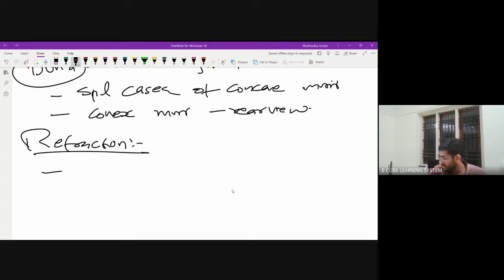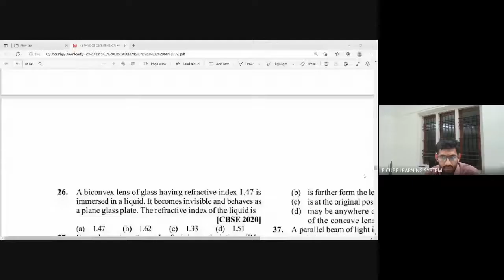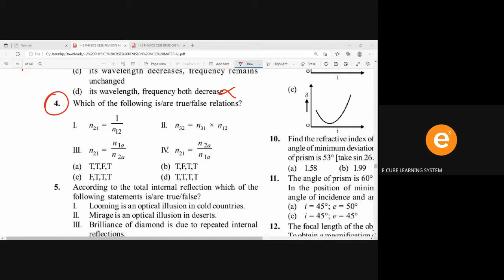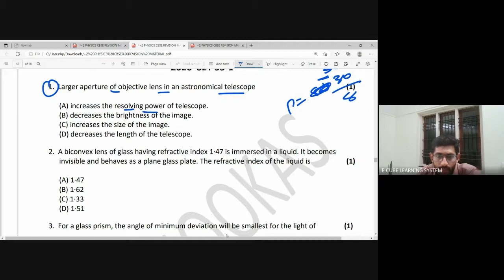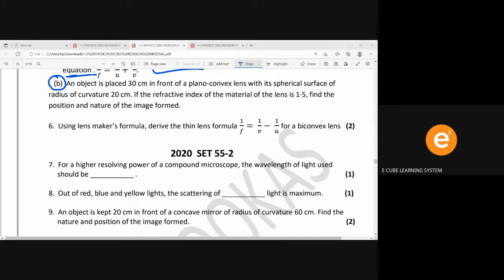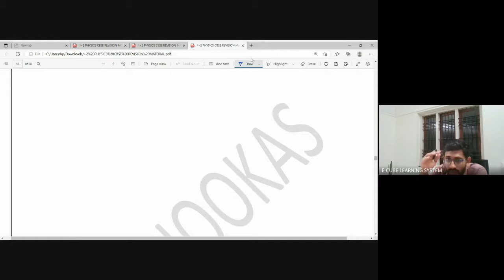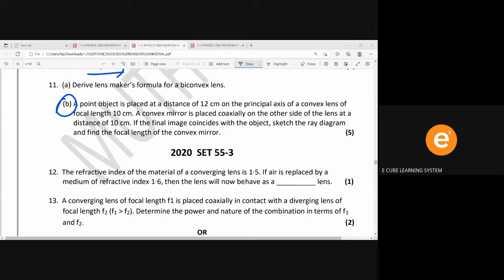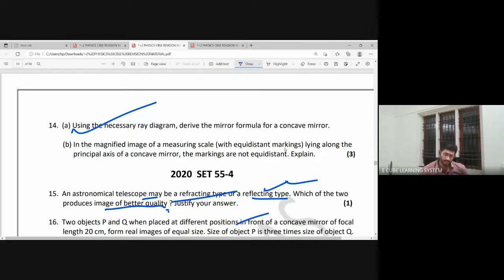+2C PHY CH9 SUMMARY,MCQ 1,2,3PYQ UP TO 15-30/11/22